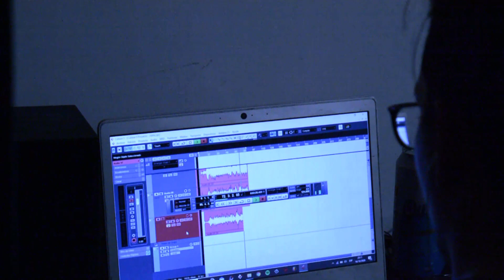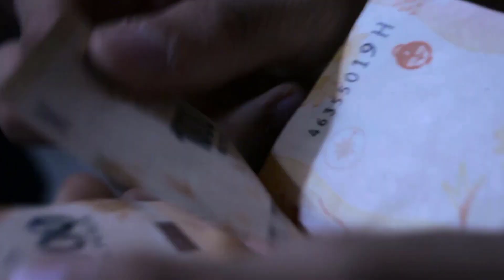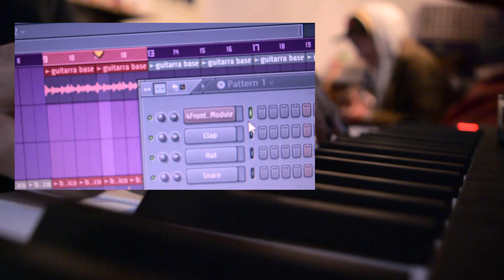Ck.Lifa - Descarte Ft. TotisLokis (Kioma Remix)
Letra y cancion original de Ck.Lifa. Se han tomado unas tomas de la grabación de voces en Whiskola Record. Se suma al track Totis Lokis con un plus de flows. Destaco el trabajo de los tres nombrados ya que son amigos y casi familia. Un gusto haber creado este videito y el beat para este tema que en lo personal lo escucho bastante.

Grabacion de voces: Whiskola
Beat: Kioma
Voces: Ck.lifa
Voces 2: Totis Lokis
Idea Original: Ck.Lifa